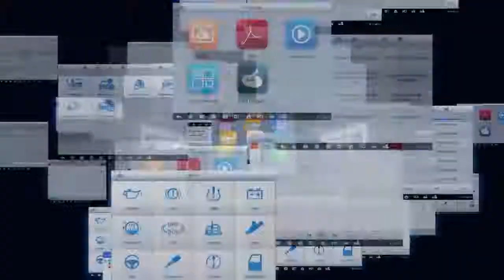Autel MaxiSys MS908S Diagnostic Intelligence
Original Autel MaxiSys MS908S Pro with J2534 ECU Box